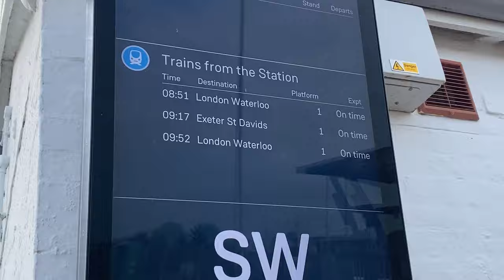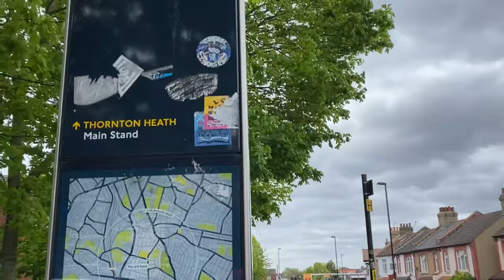*SACKED IN THE MORNING CHANTS FROM FURIOUS AWAY END* Crystal Palace 5-2 West Ham Matchday Vlog ⚽️⚒️